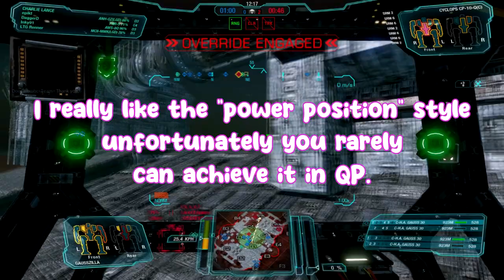[MWO] TurretWarrior: Online (four sniper drops)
Sniper meta confirmed, go complain about it on the official forum!

timestamps and builds
00:00 intro
03:06 GaussZilla
10:06 Stone Rhino
14:51 Marauder II